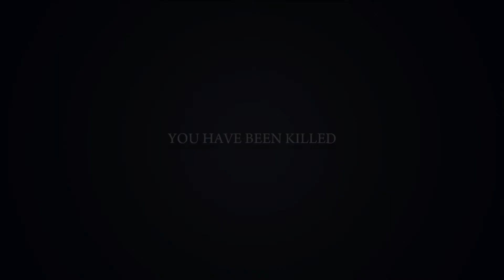Mafia 2: Definitive Edition - Chapter #13 - Exit the Dragon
1 The Old Country DONE
2 Home Sweet Home DONE
3 Enemy of the State DONE
4 Murphy's Law DONE
5 The Buzzsaw DONE
6 Time Well Spent DONE
7 In Loving Memory Of Francesco Potenza Done
8 The Wild Ones Done
9 Balls & Beans DONE
10 Room Service Done
 11 A Friend of Ours Done
12 Sea Gift DONE
13 Exit the Dragon DONE
14 Stairway to Heaven
15 Per Aspera Ad Astra

my sister Chelsea £50.16
RazeGamer42 £200
Jessica £70
Jack G £20
Jayden £14